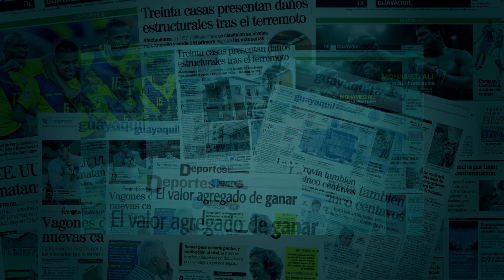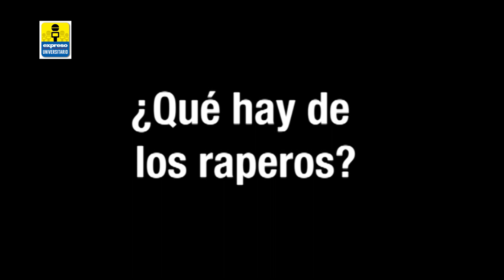Rap de calle con detalle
Mediante versos, los jóvenes raperos cuentan sus realidades y los problemas que viven en Guayaquil.